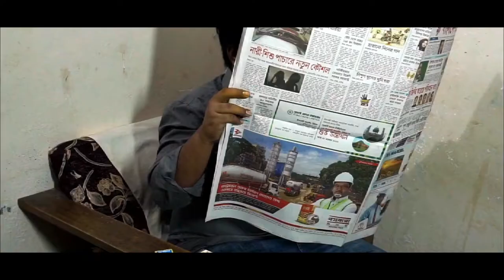The Final Bell | Official Trailer | a film by Omar Faruq Komol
'The Final Bell' is a bengali short film.

Storyline : It's a story of a man who wants to run away from his sins. But at the end of the day, can he be the winner?

Film : The Final Bell
Production Year : 2020
Cast : Omar Faruq Komol, Arafat Hossain
Cinematographer : Wahidur Rahman Udoy, Arafat Hossain
Director : Omar Faruq komol